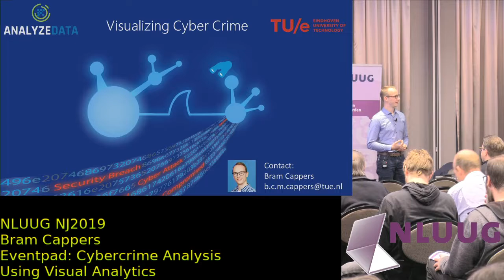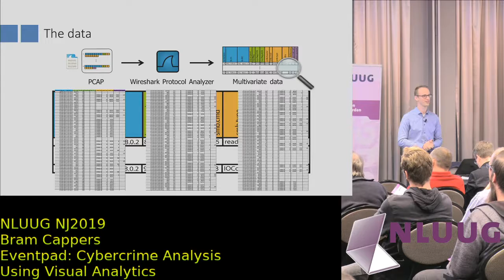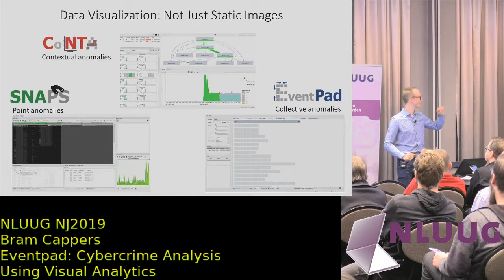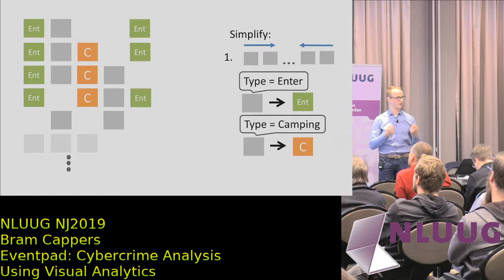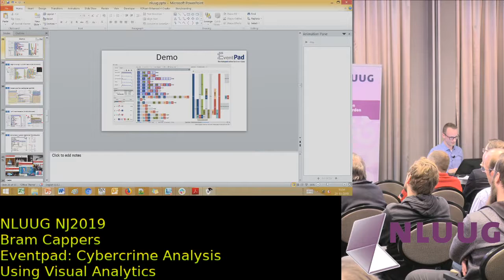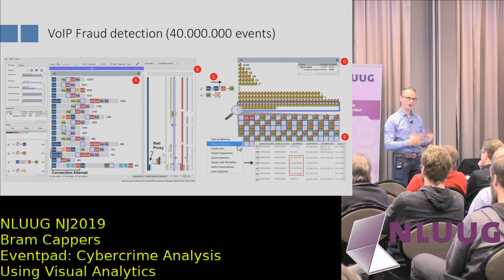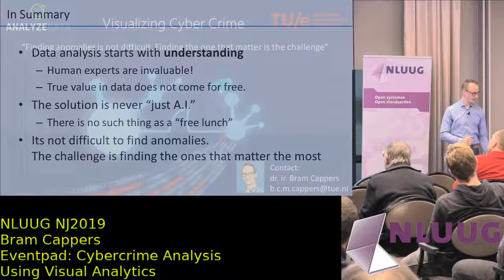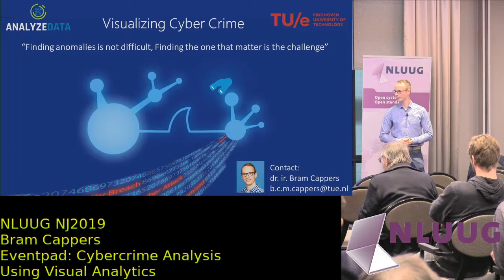NLUUG 2019 Najaar: Bram Cappers -- Eventpad: Cybercrime Analysis using Visual Analytics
Eventpad: Rapid and Cost Effective Cybercrime Analysis Using Visual Analytics

Speaker: Bram Cappers

Abstract

Automation of malware analysis is a popular and very important topic, but with human cognition still outperforming AI we are still indispensable. In this talk we show how we can exploit the human eye for the analysis of large PCAP files and event logs using visual analytics.

At the TU/e we designed a system Eventpad to quickly visualize patterns and anomalies in event collections. In this talk we give live demos on how we can use the tool to discover fraud in VoIP traffic, discover chemical waste dumping in a wildlife preserve and reverse engineer Ransomware in back office environments.

Biography

Bram Cappers is a postdoctoral researcher at Eindhoven University of Technology and cofounder of the startup AnalyzeData. In 2018 he finished his PhD in the area of data visualization and cyber security. where he developed new antivirus technology to visually detect patterns and anomalies in network traffic.

Bram has won numerous awards in the area of data science and presented his technology at prestigious events such as BlackHat USA 2018 and Still Hacking Anyway 2017.